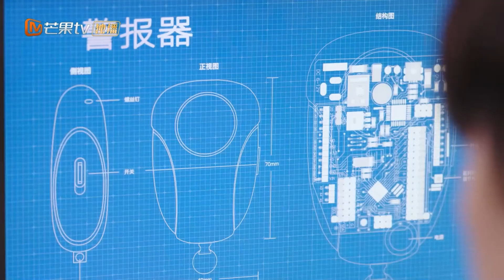丁羡被跟踪狂偷拍，周斯越再也装不了冷漠? OurSecret 暗格里的秘密 | MangoTV Sparkle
🥰暗格里的秘密 Our Secret
Synopsis:
From high school to university, Ding Xian and Zhou Si Yue's youthful love lasts for a lifetime. The superior and unruly campus god Zhou Si Yue is a genius. He is seatmates with the headstrong and adorable "Cinderella girl" Ding Xian. Although they couldn't stand one another at first, they come to appreciate each other's strengths in their day-to-day interactions, thus becoming lifelong companions in their journey through youth.